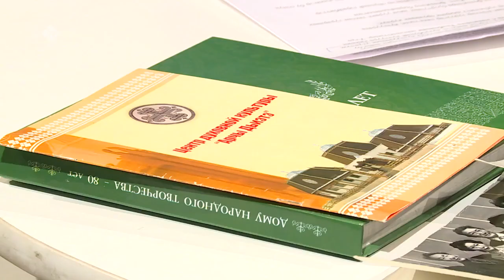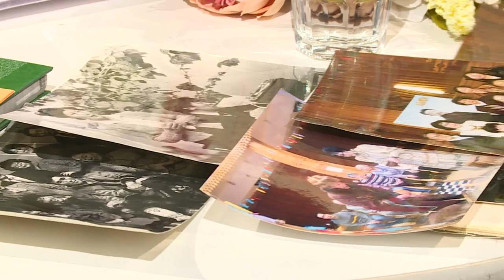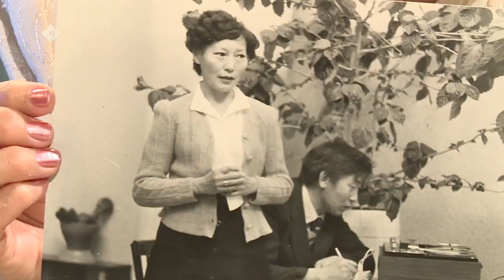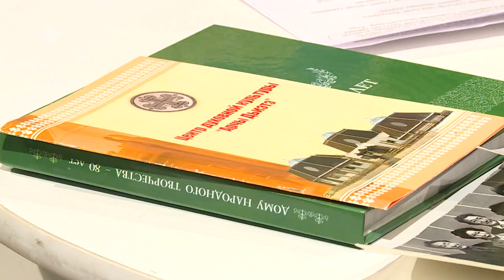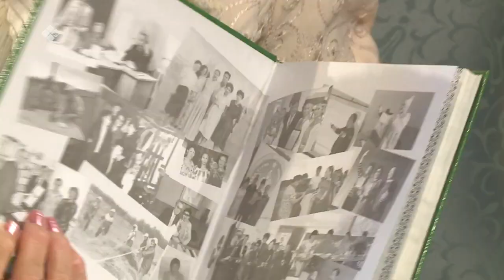«Сэһэн сирэ» биэриигэ: СӨ култууратын үтүөлээх үлэһитэ Надежда Толбонова (17.05.21)